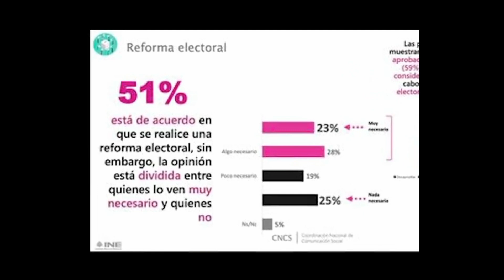Lo falso de Lorenzo córdoba